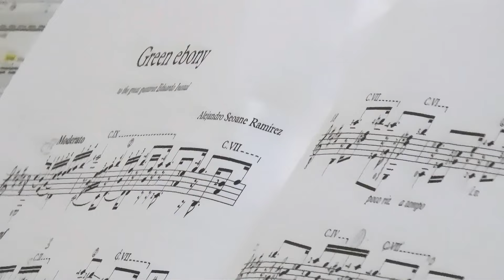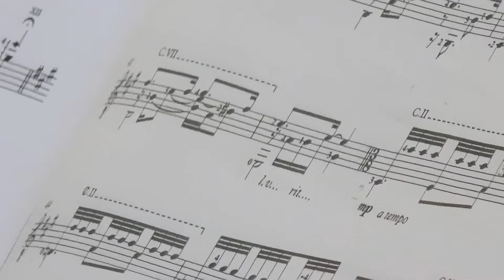GREEN EBONY guitar work by Alejandro Seoane. Performed by Eduardo Inestal.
Composition inspired by the sound of the green ebony of a Martínez-Lázaro guitar and the exquisite way of playing of its dedicatee, Eduardo Inestal.
Video recorded and made by IDARVIAN ® - Art and Advertising.